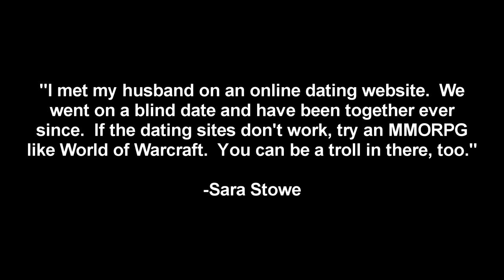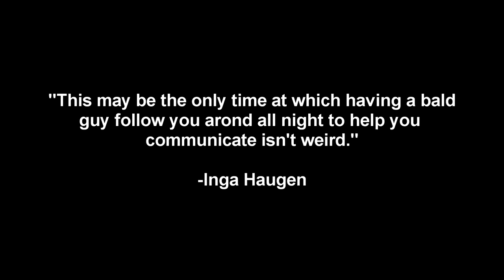Felton's vlog #16 Bodyguard Bonanza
Felton hires a bodyguard and tests his toughness, plus responses from last week and birfdays.

The Ridiculous Puppet Company
Everyone needs more puppets in their lives, we're here to help!

Chad David is on a podcast!